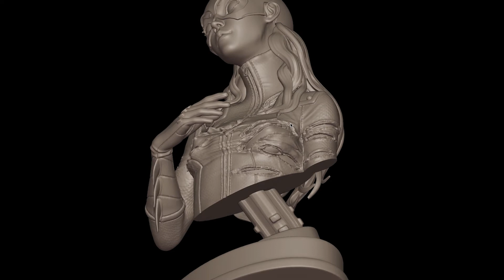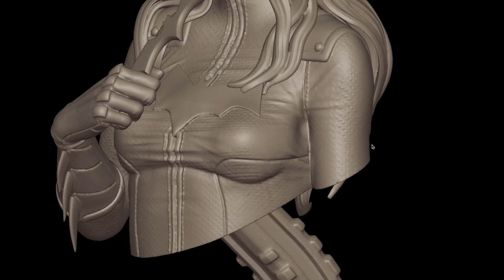Batgirl fanart - 3D printing STL file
Hi here my fanart version of Batgirl, made as a 1:10 scale model kit.

Batgirl is the name of several fictional superheroines appearing in American comic books published by DC Comics, depicted as female counterparts to the superhero Batman. Although the character Betty Kane was introduced into publication in 1961 by Bill Finger and Sheldon Moldoff as Bat-Girl, she was replaced by Barbara Gordon in 1967, who later came to be identified as the iconic Batgirl[citation needed]. The character debuted in Detective Comics #359 (January 1967) by writer Gardner Fox and artist Carmine Infantino, introduced as the daughter of police commissioner James Gordon.